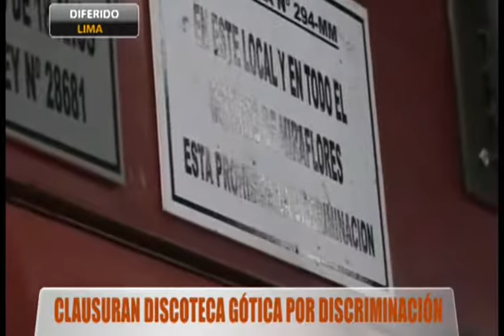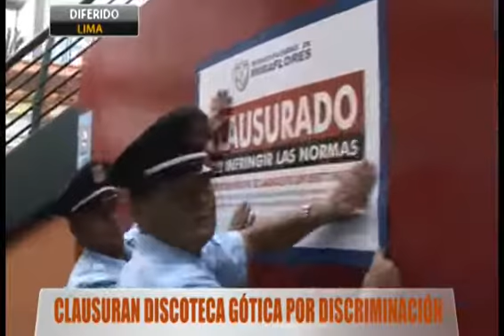Clausuran discoteca Gótica por discriminación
LIMA(OFF).- El municipio de Miraflores clausuró la discoteca Gótica por un plazo de siete días hábiles debido a un problema por discriminación. El 27 de abril, Godfrey Arbulú, manifestó que el personal de seguridad no lo dejó entrar al local ya que sólo se permitía el acceso a socios. La municipalidad decidió clausurar la discoteca para evaluar las pruebas presentadas como videos de programas televisivos y publicaciones de páginas web.